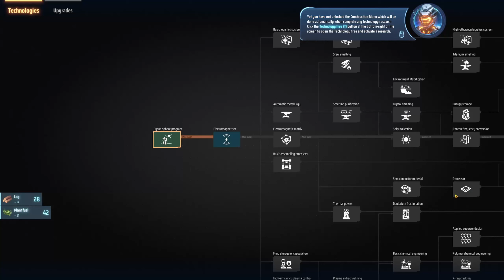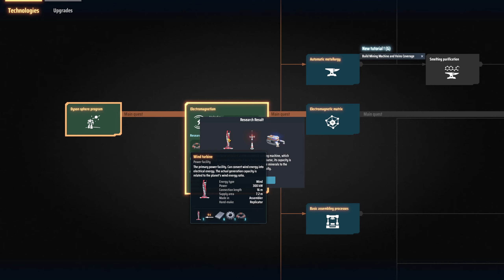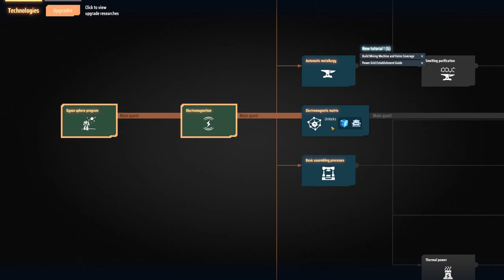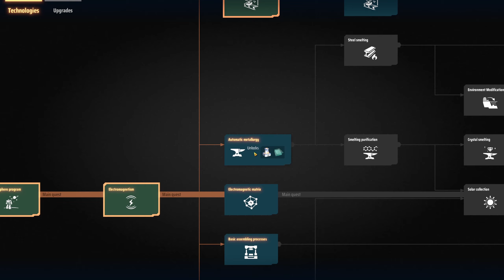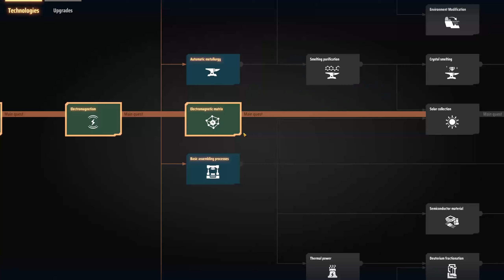Dyson Sphere Program | #1 | Ta gra jest FASCYNUJĄCA! | GAMEPLAY PL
Dyson Sphere Program to gra symulacyjna science fiction z elementami kosmosu, przygody, eksploracji i automatyzacji fabryki, w której możesz zbudować od podstaw własne galaktyczne imperium przemysłowe. To postara się zrobić Kroks, którego stopy stanęły na pierwszej z planet i zaczęły działać pełną parą!

💰Jeżeli chcesz kupić Dyson Sphere Program - zrobisz to pod tym linkiem